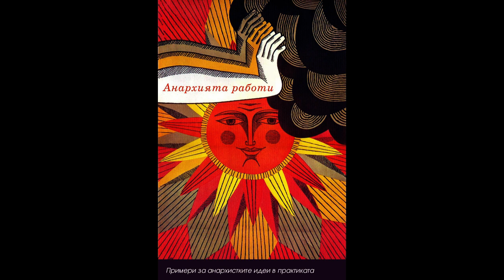"Анархията Работи" от Питър Гелдерлус | 6. Революция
Част 6: Революция 0:05
6.1. Как могат хората, организирани без йерархия, да отхвърлят държавата? 0:39
6.2. Откъде знаем, че революционерите няма да станат нови властници? 38:58
6.3. Как общностите ще решат да се организират в началото? 1:05:54
6.4. Как ще се коригират щетите от миналото? 1:14:21
6.5. Как ще възникне общ анти-авторитарен и екологичен дух в обществото? 1:20:06
6.6. Революция, която е много революции 1:43:07